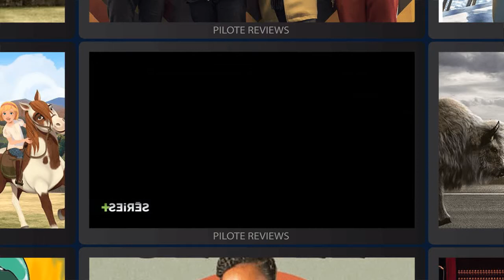Pilote Reviews #30 : Dear white People, Genius, The Handmaid's tale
Retour sur les nouvelles séries d'avril/mai, avec :

Dimanche 23 avril
Genius, History Channel

Lundi 24 avril
Little Boy Blue, Itv

Mardi 25 avril
Great News, NBC

Mercredi 26 avril
The Handmaid's Tale, Hulu

Jeudi 27 avril
Las Chicas del cable, Netflix
Dear White People, Netflix

Dimanche 30 avril
Les légendaires, TF1
American Gods, Starz

Mercredi 03 Mai
Plan B, Series+

Jeudi 04 mai
Spirit : riding free, Netflix

Vendredi 05 mai
Jamestown, Sky1

Loaded, Channel4

Mardi 09 mai
Elizabeth I, Channel5

Mercredi 17 mai
Downward dog, ABC